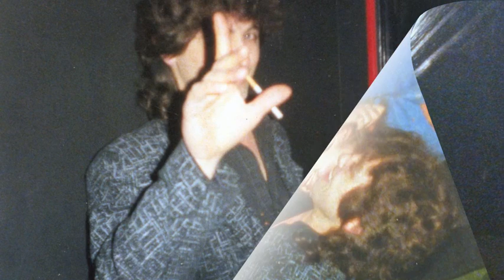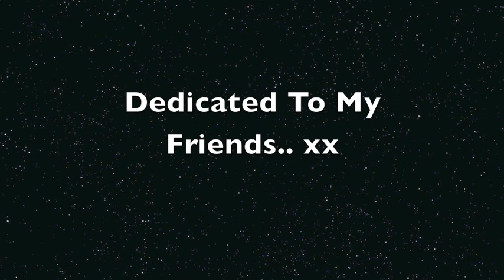Friends Part One By Cliff Mckay